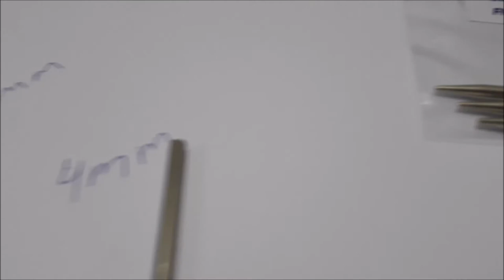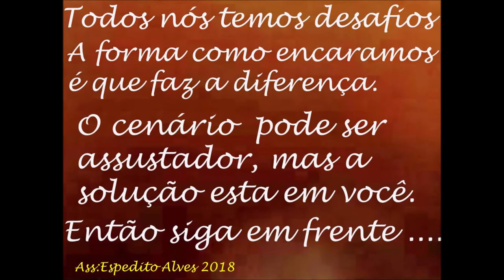ENGENHARIA SERGTECH SERGTEC ATENUADORES DE RF DE ALTA PRECISÃO ATÉ 20GHZ